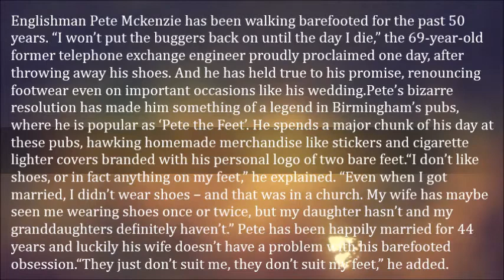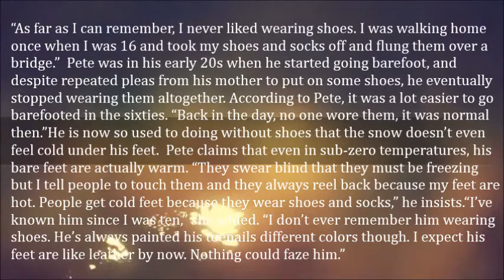69 Year Old Man Known as ‘Pete the Feet’ Hasn’t Worn Shoes or Socks in Almost 50 Years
Englishman Pete Mckenzie has been walking barefooted for the past 50 years. “I won’t put the buggers back on until the day I die,” the 69-year-old former telephone exchange engineer proudly proclaimed one day, after throwing away his shoes. And he has held true to his promise, renouncing footwear even on important occasions like his wedding.

Pete’s bizarre resolution has made him something of a legend in Birmingham’s pubs, where he is popular as ‘Pete the Feet’. He spends a major chunk of his day at these pubs, hawking homemade merchandise like stickers and cigarette lighter covers branded with his personal logo of two bare feet.

“I don’t like shoes, or in fact anything on my feet,” he explained. “Even when I got married, I didn’t wear shoes – and that was in a church. My wife has maybe seen me wearing shoes once or twice, but my daughter hasn’t and my granddaughters definitely haven’t.” Pete has been happily married for 44 years and luckily his wife doesn’t have a problem with his barefooted obsession.